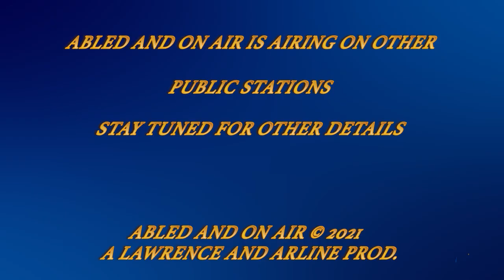Abled and on Air: Peace December with Sheikh Musa Drammeh